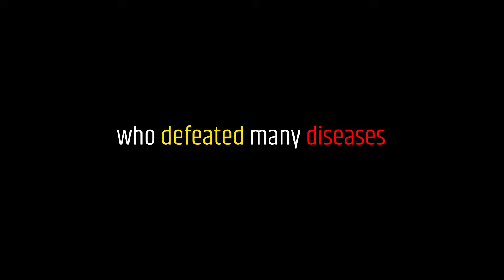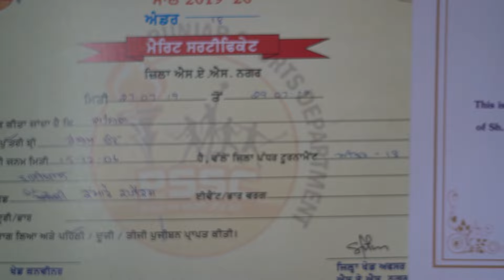Antioxidant Juice for Athlete Sportsman | R-Pulse Product Review | Rpulse Juice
Meet National athlete volleyball

This is the true story of an athlete who defeated many diseases and fulfilled her every dream.
Meet Kashika She is 17 Year Old
She is suffering from many severe diseases but she never gives up
One day she find something amazing for her
she uses R-PULSE for irregular periods, tiredness weight & boost immunity.
Tribute all athletes
Jajbe Ko Salam | Rpulse Hai Na

Rpusle Ingredients
Mulberry, Blackberry, Boysenberry, Red mulberry, Lingon berry, Elder berry, Strawberry, Garcinia combogia, Cranberry,
Brahmi, Amla, Noni, Goji, Acaiberry, Mangosteen, Blueberry,  Ashwagandha, Pomegranate, Sea buckthorn, Aloevera, Logan berry, Guava, Apple

R-Pulse Acai Berry Juice Ingredients:-

आयुर्वेदिक घरेलू उपचार के लिए हमारे साथ जुड़े रहे:

Arogya Health Remedies | आयुर्वेदिक घरेलू उपचार  | RudraaForever | Ayurvedic Health Tips in hindi